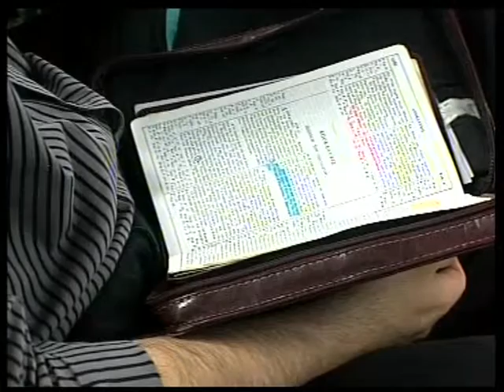RBS: REVELATION #75 - Rapture Ready - Separation unto Destination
Revelation Bible School:

REVELATION #75 - Rapture Ready - Separation unto Destination

ΑΠΟΚΑΛΥΨΗ #75 - Ετοιμότητα για την Αρπαγή - Ξεχωρισμός καθ' οδόν προς τον Προορισμό

Sign-up today!

Bi-lingual: English & Greek.

Pastor Sophocles Christodoulou.
Apostolic Church of Jesus Christ - Cyprus.